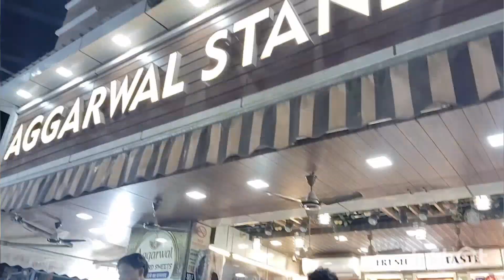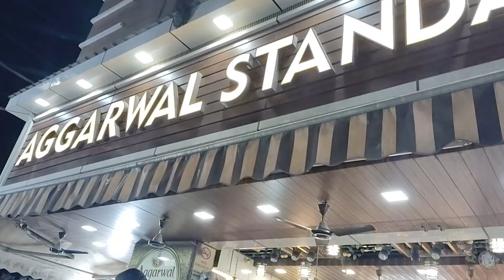kanpuriya girls volg🌹🌹🌹delhiminivloga